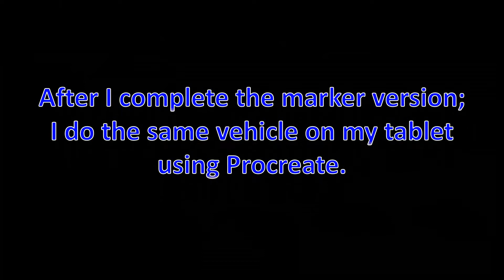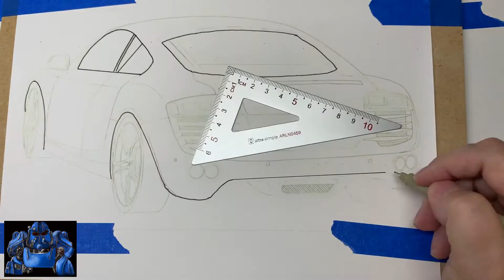SBA A0118: Channeling Artville Again! Audi R8 (Marker & Procreate)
Digital artist trying to use markers and colored pencils by following Artville videos.